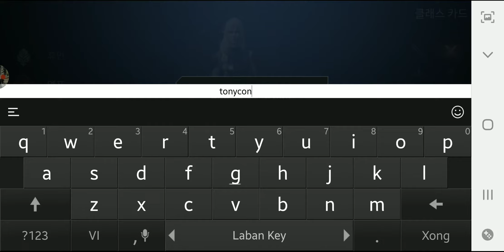Lineage 2M | Full HD Game | Mobile Super Game 2020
© 4k graphic